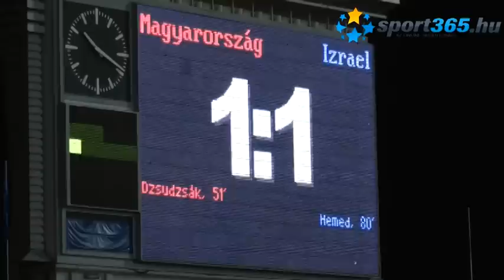"Katasztrófa lenne a zárt kapus meccs!" - sport365 Tv